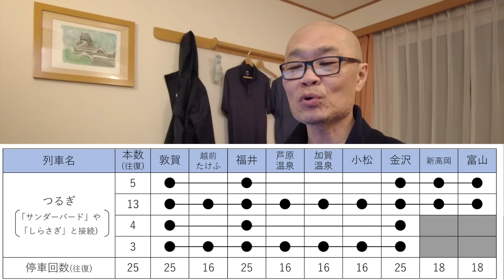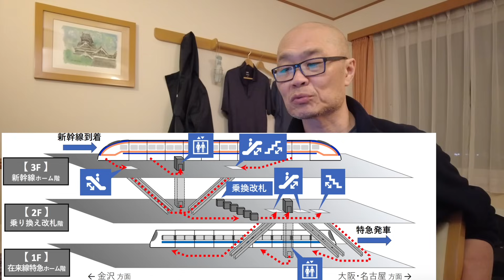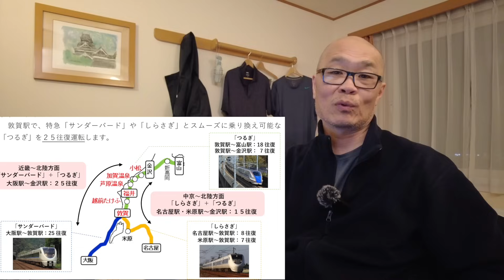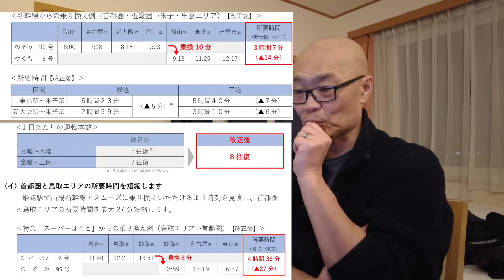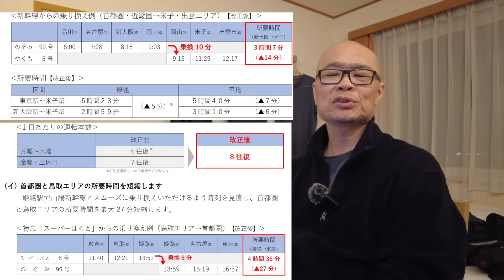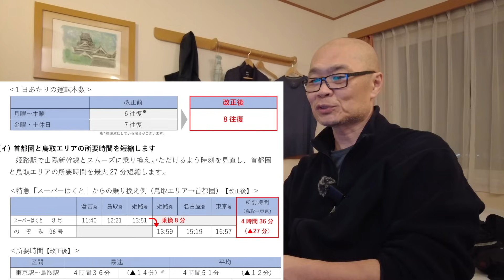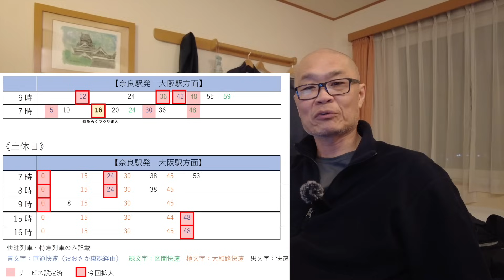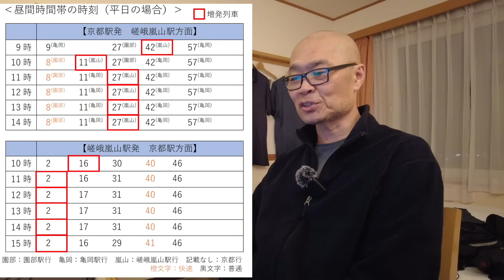2024年春、JR西日本ダイヤ改正を考察【北陸新幹線だけではない。在来線も大きく変わる】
■当チャンネルではメンバーシップにて様々な特典をご用意しております。

■■■活動実績■■■
2021年10月

2022年9月22日

2022年10月15日

2023年5月、6月

2023年7月6日